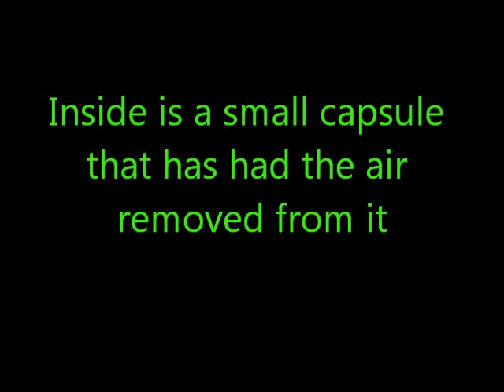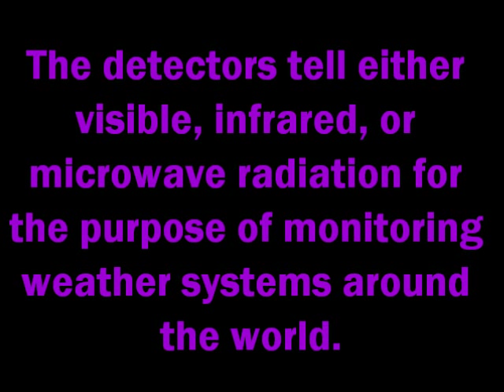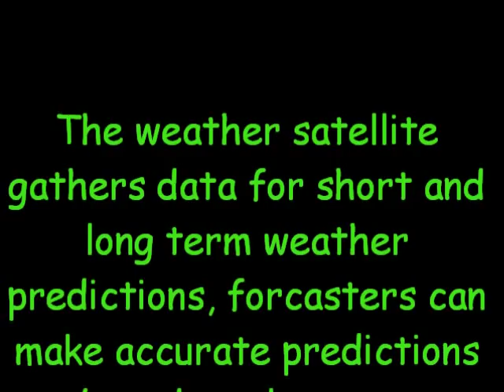aneroid barometer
school